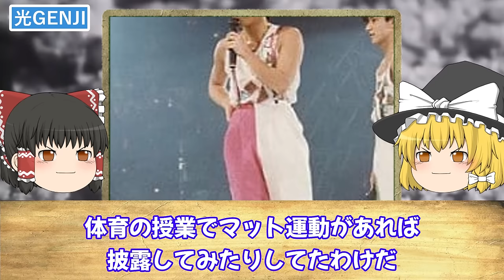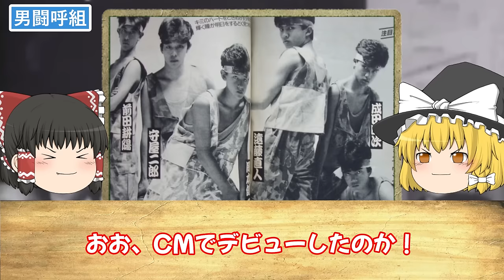【ゆっくり解説】昭和時代の「ジャニーズ事務所所属グループ」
今回は「昭和時代の「ジャニーズ事務所所属グループ」」
について

▼目次▼
00:00 オープニング
00:39 三浦友和＆山口百恵(1980年)
02:18 長渕剛＆石野真子(1981年)
03:50 神田正輝＆松田聖子(1985年)
05:41 森進一＆森昌子(1986年)
07:13 郷ひろみさん＆二谷友里恵さん(1987年)
08:40 渡辺徹＆榊原郁恵(1987年)
09:57 小室哲哉＆キララ（大谷香奈子）(1988年)
11:10 秋元康＆高井麻巳子(1988年)
12:14 水谷豊＆伊藤蘭(1989年)
13:34 浜田雅功＆小川菜摘(1989年)